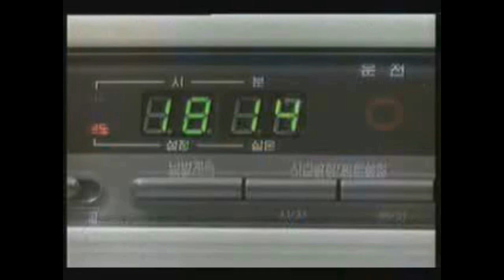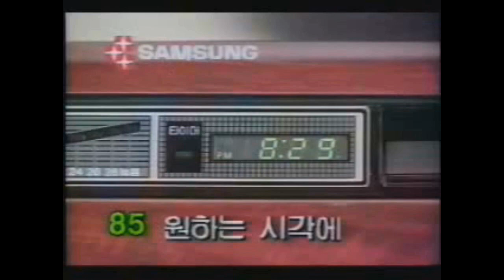옛날광고 모음